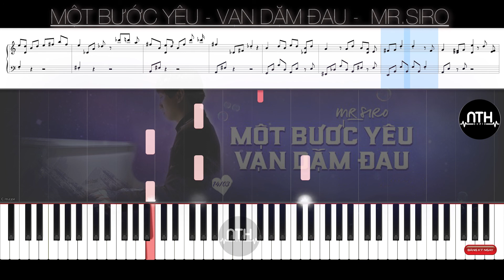Hướng Dẫn - Một Bước Yêu - Vạn Dặm Đau - Mr.Siro - Piano Tutorial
- Một Bước Yêu - Vạn Dặm Đau - Mr.Siro - Piano Cover
- Một Bước Yêu - Vạn Dặm Đau - Mr.Siro - Piano Sheet
- Một Bước Yêu - Vạn Dặm Đau - Mr.Siro - Piano Lyrics

- Piano Cover by : Nguyễn Trọng Hoà ( NTH )

Credit

MỘT BƯỚC YÊU VẠN DẶM ĐAU | MR. SIRO | OFFICIAL MV

Bài hát đặc biệt này - là những dòng tự sự của chàng trai có hoàn cảnh trắc trở như cô gái chủ nhân câu chuyện, như thay cho tâm tư của cô gái, để cô ấy nhận ra trên đời vẫn có nhiều người như cô, những cảm xúc thăng hoa nhiệm màu của tình yêu - không phải dệt bằng mỹ từ hay những cơ thể hoàn hảo, mà phải kết tinh bởi sự bù đắp từ hai phía.

Tình yêu thực tế - luôn có sự bất công, sự khiếm khuyết sâu thẳm ở mỗi bên, để hai người bù đắp cho nhau, cứ thế cùng nhau trưởng thành. Tình yêu không có khái niệm đôi đũa lệch - mà chỉ có sự vun vén của hai tâm hồn luôn đồng lòng mà thôi. Sự thật chẳng đôi con tim nào cùng nhịp đập cả, mà chỉ có thể cùng nhau cố gắng cả đời.

Đây cũng chính là bài hát mà anh viết dành tặng cho bạn có câu chuyện cảm động nhất ở cuộc thi bên game Thiện Nữ.

Để nhận được video mới nhất.

Lời bài hát:
(Intro: Hôm nay...
Dành hết lầm lỗi để chia tay
Tình ta từ nay vỡ đôi
Một dòng nước mắt lăn chạm qua môi...)

Lời 1:
Một thế giới hư ảo, nhưng thật ấm áp
Em xuất hiện khiến những băng giá đời anh bỗng dần tan đi
Cuộc đời anh đặt tên là Muộn Phiền
nên làm sao dám mơ mình may mắn được trọn vẹn cùng em
Ta phải xa em mặc kệ nước mắt em rơi
Vì những nguyên do cả đời không dám đối diện

Chỉ còn vài gang tấc nhưng lại xa xôi
Tình mình tựa đôi đũa lệch đành buông trôi
Cầu mong em sẽ sớm quên được tất cả
Tìm thấy một người xứng đáng ở bên...

Chorus:
Từ nay duyên kiếp bỏ lại phía sau
Ngày và bóng tối chẳng còn khác nhau
Chẳng có nơi nào yên bình được như em bên anh
(Tình yêu một lần lỡ bước
là muôn dặm trường đau thương...)

Hạt mưa bỗng hoá thành màu nỗi đau
Trời như muốn khóc ngày mình mất nhau
Có bao nhiêu đôi ngôn tình, cớ sao lìa xa mình ta?

(Giang tấu: Là nhân duyên Trời ban cớ sao mình chẳng thể thành đôi...)

Lời 2:
Tại sao quá ngu ngốc bỏ lại mảnh ghép
mà đối với nhau là tất cả còn mình thì vụn vỡ...
Thế giới thực tại ồn ào vẫn thấy cô đơn
Còn hai ta thì khác, chỉ nhìn thôi tim đã thấu

Chorus cuối:
Từ nay ranh giới của hai chúng ta là
yêu nhưng không thể nào bước qua
Ngọn cỏ ven đường thôi mà làm sao với được mây...

Từ sau câu giã từ êm ái kia
Chẳng cơn bão lớn nào bằng bão lòng..
Gặp trong mơ mà cũng không dám gào lên:
" a n h t h ư ơ n g e m . . . "

🍥Tham gia khoá học Piano tại NTH Studio nhé:
ĐC: 220/8b Hoàng Hoa Thám P5 Q Bình Thạnh - TP Hcm

All of the NTH's videos are of the Guide nature but the NTH has released souls into felling, Tutorial but have a soul, deeply !!!

-The song does not belong to NTH, NTH makes tutorial videos ONLY for watchers to practice.

© Copyright by NTH Entertainment ☞ Do not reup!
© NTH Audio Production Youtube Partner ✔